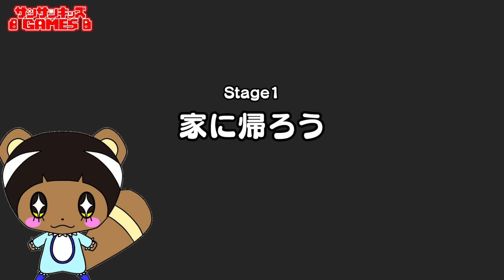学校の体育館で危機イッパツ！？友バスケットゴールにぶら下がった友達を救出せよ！｜ゲーム実況｜★サンサンキッズGAMES★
友達とおるすばんして不審者を家に入れるな！ゴリラが宅配のお兄さんになってやってきた！？【マインクラフト・マイクラ】【サンクラ】｜ゲーム実況｜★サンサンキッズGAMES★

6歳〜のお子様向けに、ゲームの「楽しさ」「魅力」「新しい遊び方」の提供を目指しています♪

★楽曲提供★
SUNSUN KIDS GAMES (feat.Junpei Fukuyoshi) / Stardom Sound

★使用効果音★
OtoLogic